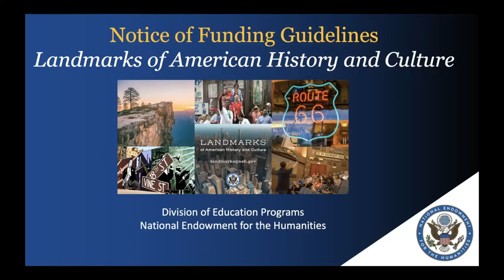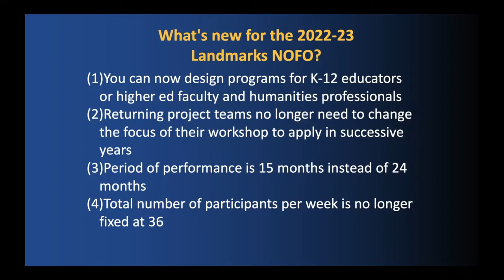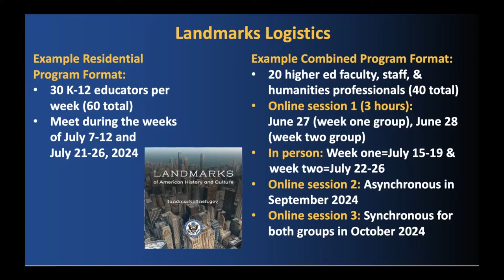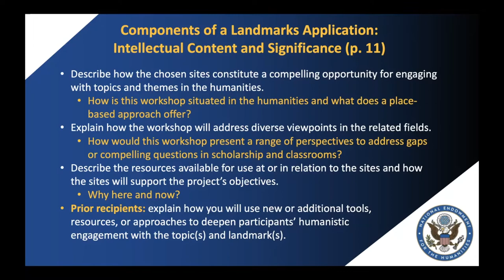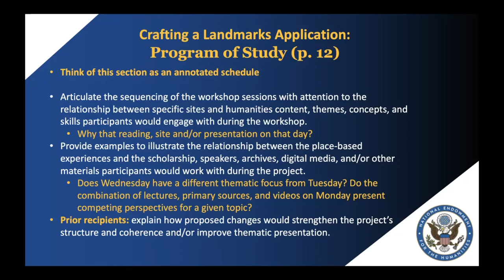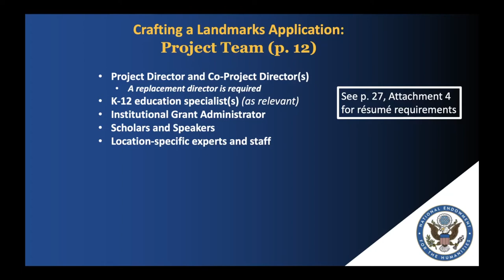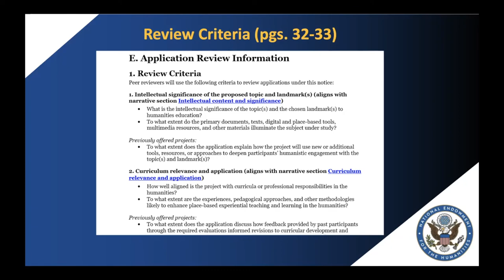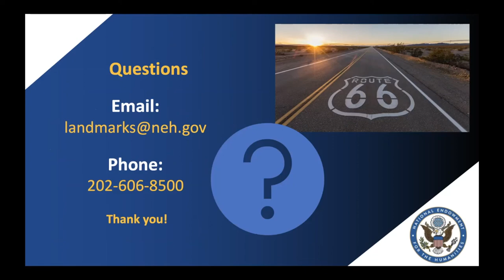2022-2023 NEH Landmarks of American History and Culture grant guidelines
This webinar provides an overview and examples in support of the 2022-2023 Notice of Funding Opportunity for the Landmarks of American History and Culture grant program available

The Landmarks of American History and Culture program supports a series of one-week residential, virtual, and combined format workshops across the nation that enhance and strengthen how K-12 educators, higher education faculty, and humanities professionals study sites, areas, or regions of historic and cultural significance and incorporate place-based teaching and learning in the humanities.